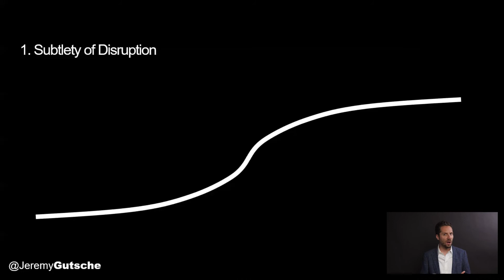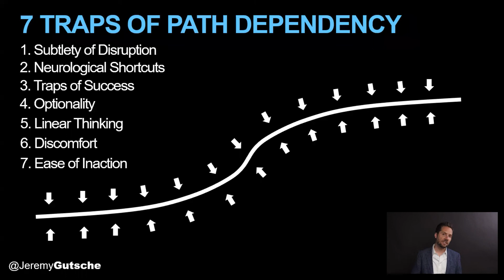Intro to Ability to Change 1/7 | Innovation eLearning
This course examines how people can caught in these grooves of predictability and how to overcome them. Trend Hunter CEO Jeremy Gutsche introduces the 7 Traps of Path Depedency and how to escape them to capture new opportunity. If you’ve ever dreamed about what great ideas might be within your grasp, this course will nurture those feelings and give you tactics and exercises to bring you closer to your full potential. It will give you the push you need to overcome path dependencies, break free from the traps, and move toward something new. You’ll develop the tools to engage your next big idea and make change a reality.

Chaos causes organizations to retreat, but not always. And if you joined us for the last learning session, you probably noticed a huge list of companies we explored and talked about who were actually founded during periods of global economic recession.

These time periods are interesting because chaos creates opportunity, creates changes the rules chaos reshuffles the deck. It switches who's in the lead and leads to what we call chaos induced recharging, which is the concept that we go from a world that is path dependent into a period of crisis like we're in right now, which leads us to a period where things start changing around in a predictable way. We use the word chaos, but chaos is in fact predictable. And if you're able to spot new consumer needs, you can read chart the path that you're on.

Today's lesson is going to be about the ability to change, which is going to dive into how to create a culture of innovation during a time period of chaos. Next, we'll get into how to actually support evolving consumer needs and identify new opportunities, particularly when the environment is chaotic and different from the markets we were in before . That's going to lead us to how you would methodically and adaptively innovate in a different way to navigate chaotic territories. And finally, you might have a great idea, but if you're not able to break through all of the noise, then you're not going to get the buy in you need internally.

Now the lesson I like to kick off with this story to capture your attention is about horse dimensions and spaceships. They are more related than you might think. In fact, as a clever innovator, as an analytic person. You would maybe expect that there should actually be horses in space. And in fact, if you're very clever, you would expect that there are two horses in space.

And if you're interested in horse dimensions, which not everyone is, you would tell me that you would expect those horses to be four foot eight and a half inches wide. This whole thing seems like I've derailed you. Why are we talking about horse dimensions in space?

That width of two horses is the width it was used to determine the width of NASA's solid rocket boosters, and that might seem pretty weird if you want to fact check it, you're going to have to go back pretty far in time.

And what you're going to learn when you learn about horse dimensions is that in the Roman Empire, the Romans had the biggest empire because they patrolled that empire with the two horse Roman War Chariot. The war chariot allowed them to have the biggest land and territory, but it tore up the little highways of Europe, creating rights on all of the little dirt roads. And if you were a little farmer and you drove your wagon through those ruts, you might break a wagon wheel. And if you  did, you might be a little bit upset and you would make your next wagon more carefully by if you're clever, measuring the width of the ruts in the road and you learn that those rocks are four feet eight and a half inches wide. So pretty soon, everyone is making wagons the same with is the Roman War Chariot, four foot eight and a half inches wide.

Europeans invent the first train tracks, and they put them on tracks that are four foot eight and a half inches wide. There are some bullet trains in the world that go 200 miles an hour on tracks that are four foot eight and a half inches wide.

And so when NASA needs to ship the solid rocket boosters from Utah to Florida, they must put them on tracks that are four foot eight and a half inches wide. How does that happen? And yet it goes to show us that we're in this weird sort of world where that width is stupid.

But in the space that we're in, we're more dependent on our past decisions than we like to think. We want to stick to the rules, the best practices, the common standard. And as a result, you can end up making things for outer space based on Roman wire chariots.

Everyone wants innovation to happen, but most people don't break from the path. And that's why our first lesson in the chaos series is all about how to make change actually happen. Here we are, enduring crisis and even chaotic times, and yet we'll get back to work and still encounter much of the resistance that we had before.